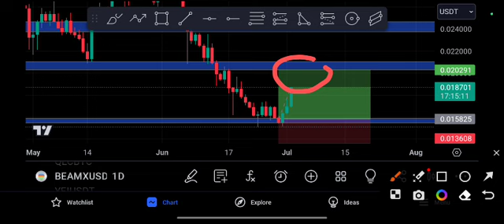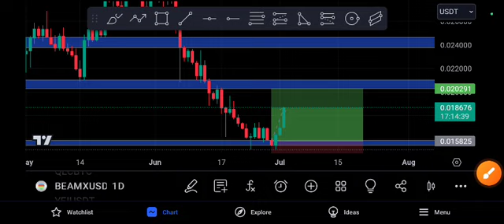BEAMX Price Target! BeamX coin Price Prediction